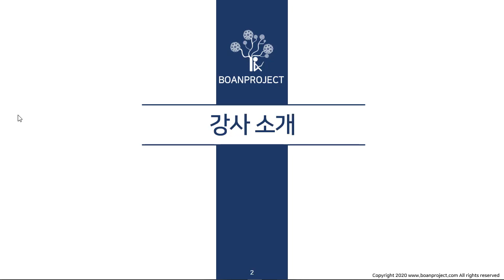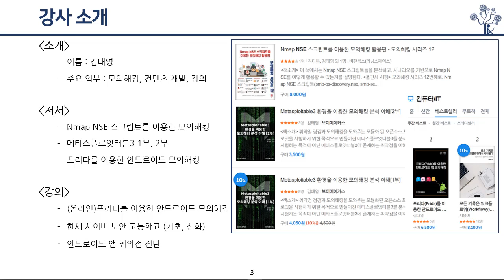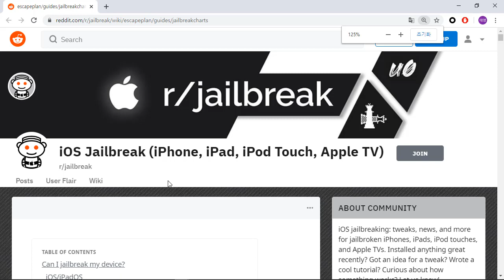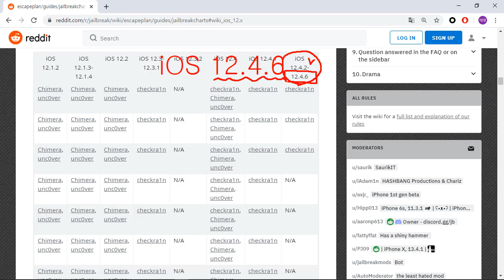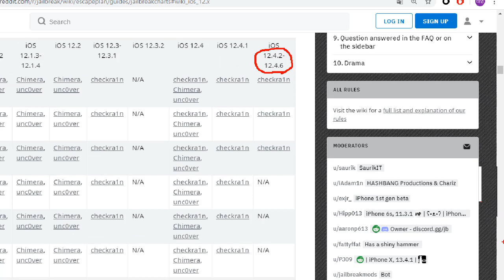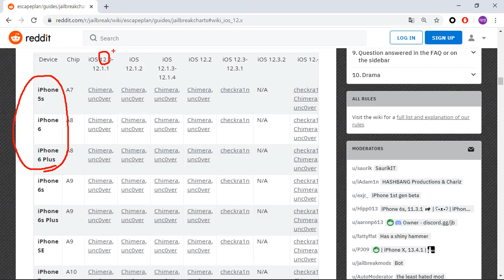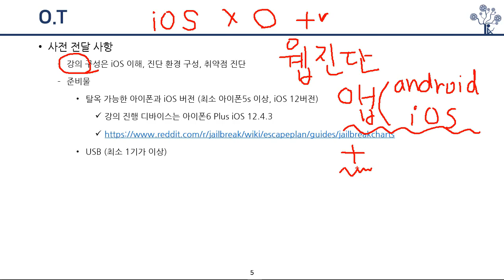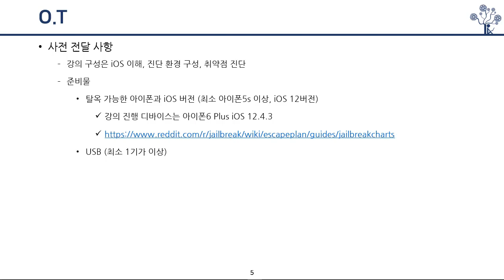(공개강의) iOS 앱 모의해킹 오리엔테이션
보안프로젝트 )에서 진행하는 온라인 강의 중 공개 영상입니다. 아래 인프런에서 "iOS 모바일 앱 모의해킹 (입문자편)" 신청할 수 있습니다.